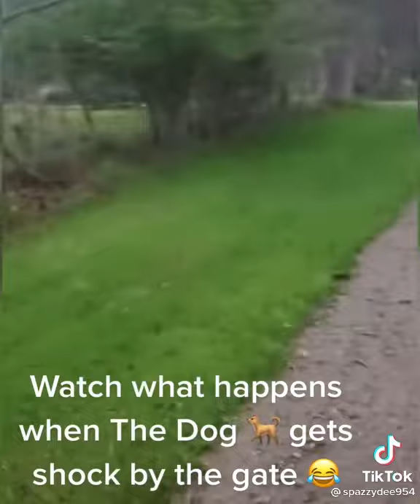Dog get shock, donkey laughs#shorts